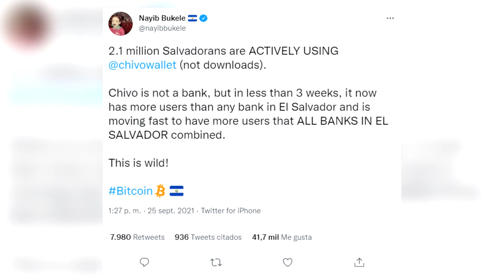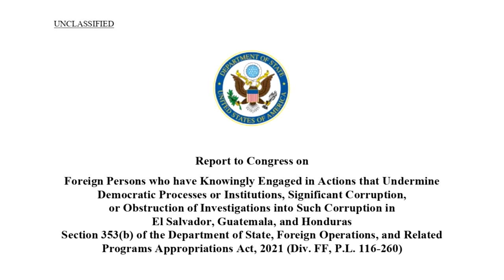Noticiero LPG 06 de octubre: Poco uso del bitcoin en El Salvador a un mes de ser moneda legal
Una encuesta realizada por la Fundación Salvadoreña para el Desarrollo Económico y Social, FUSADES, después de la entrada en vigencia de la Ley Bitcóin, detalla que el criptoactivo no ha logrado un uso masivo ni amplio en El Salvador.

¡Visítenos!